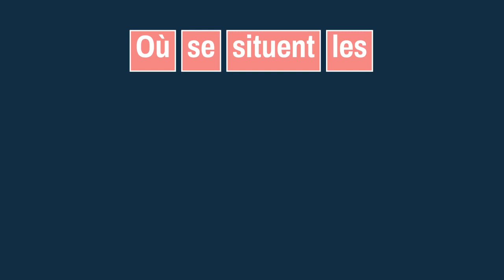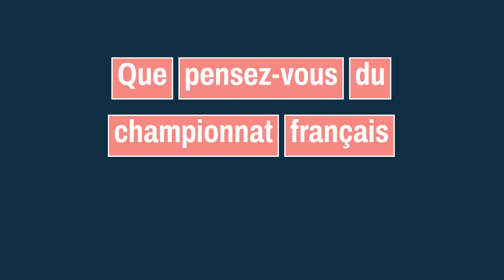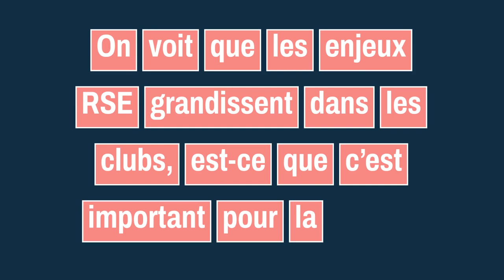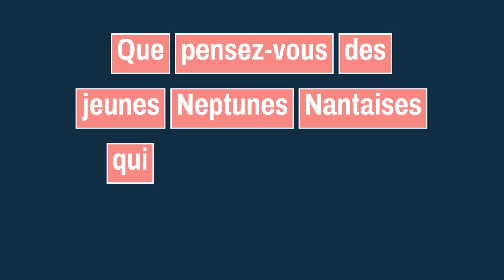Visite de Nodjialem Myaro et Olivier Krumbholz chez les Neptunes de Nantes 🤾‍♀️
Le 9 avril dernier, les Neptunes de Nantes ont eu le plaisir d'accueillir Nodjialem Myaro, présidente de la Ligue Féminine de Handball, et Olivier Krumbholz, sélectionneur de l'équipe de France féminine de handball. L'occasion d'évoquer avec eux plusieurs sujets dont l'évolution des clubs de la LBE ou encore leurs avis sur le projet Neptunes 🔱.